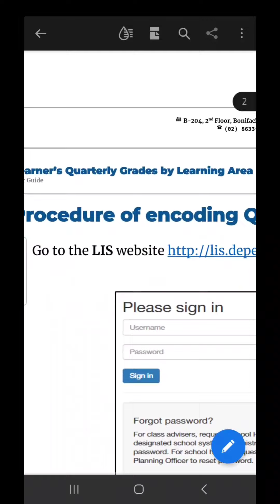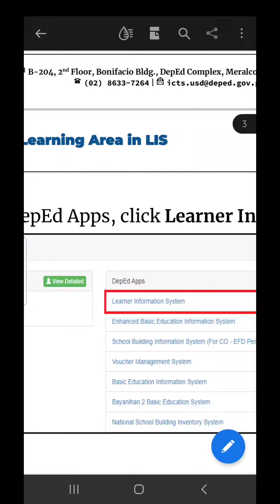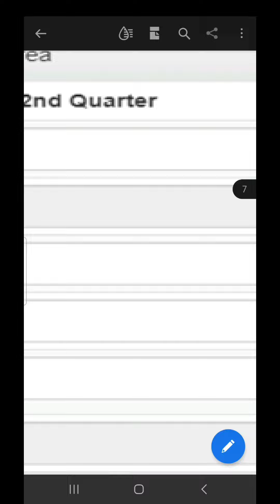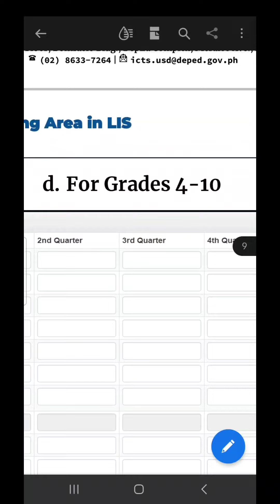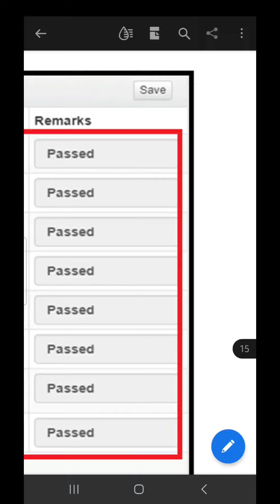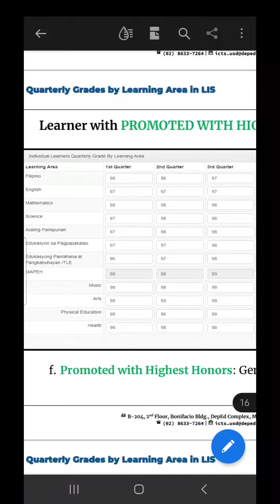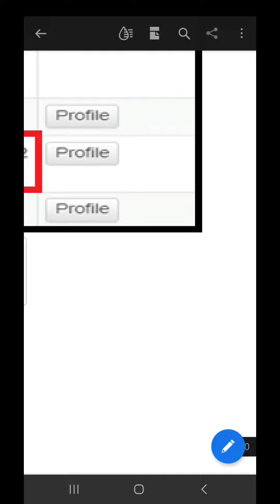User Guide in Encoding of Learner's Quarterly Grades in LIS - Deped Tambayan PH